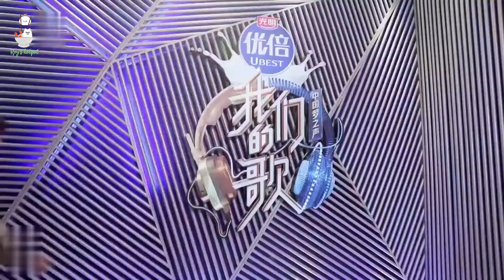[Vietsub cut] Phòng chờ của team B | Vương Nguyên x Gai | "Bài hát của chúng ta" tập 3